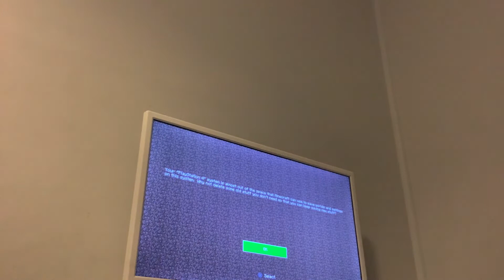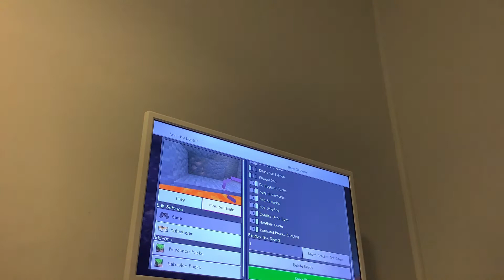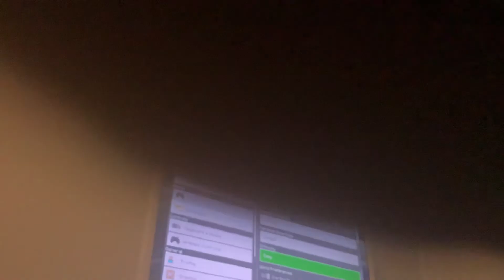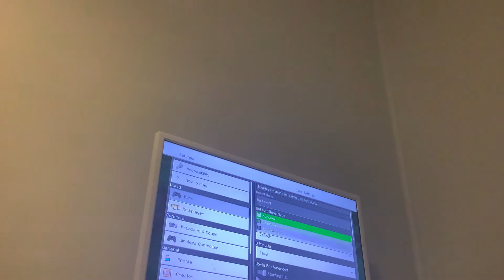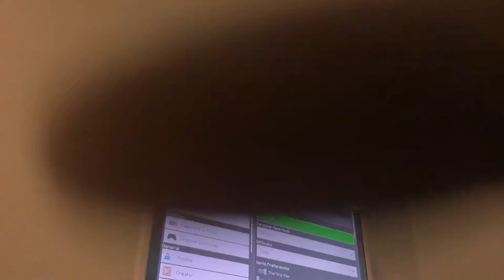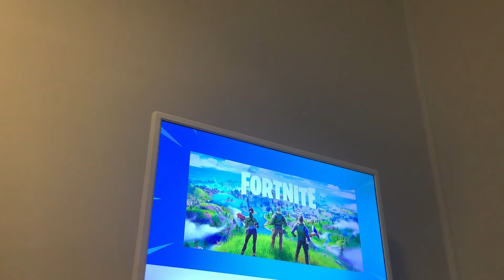Maybe cheating in minecraft part 2or3 can’t remember